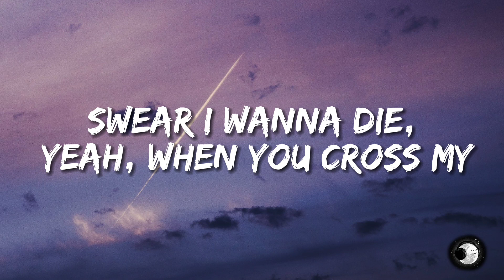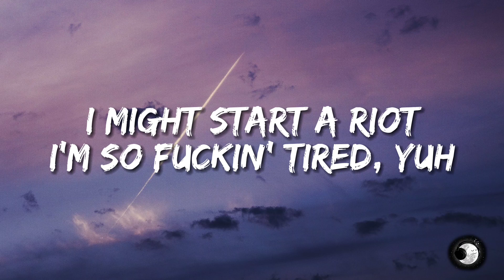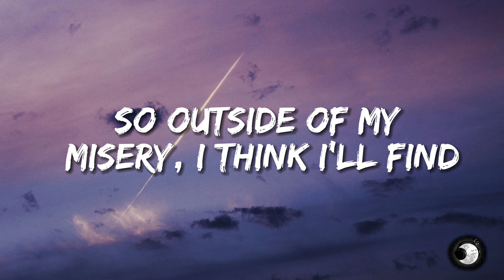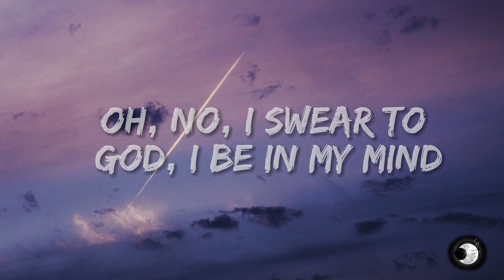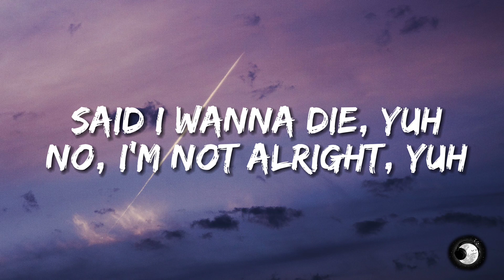XXXTENTACION - Hope (Lyrics)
NOME  DO CANTOR  : XXXTENTACION
NOME DO ÁLBUM  : (?)

[Trecho]🎶

Rest in peace to all the kids that lost their lives in the Parkland shooting
This song is dedicated to you

Said I wanna die, yuh
No, I'm not alright, yuh
I might start a riot
I'm so fuckin' tired, yuh

So what's up? What you say?
Feelin' good, I'm feelin' great
Tired of the fuckin' hate
Stackin' cheese all on my plate